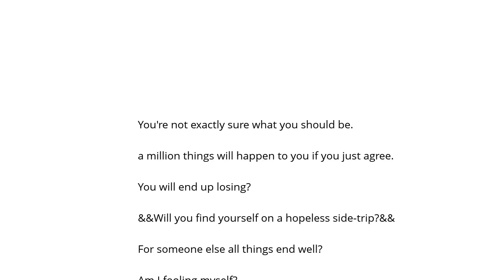Union 13 Youth, Betrayal, And The Awakening Şarkı Sözü